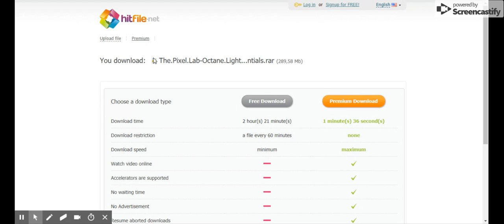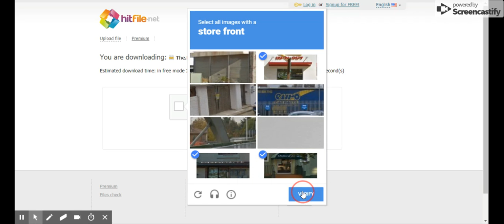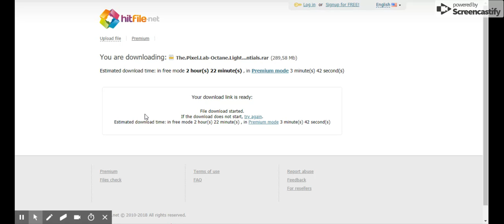The Pixel Lab-Octane Light paid plugin Free Download For Cinema4d